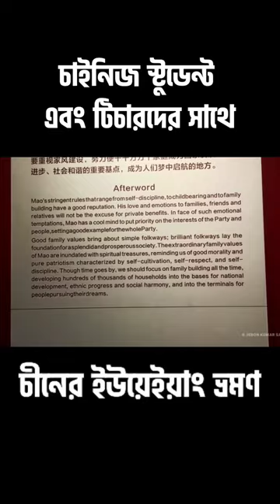১ দিনের ট্যুরে চীনের ইউয়েইয়াং | Yueyang, Hunan | Study Tour | Vacation time in China